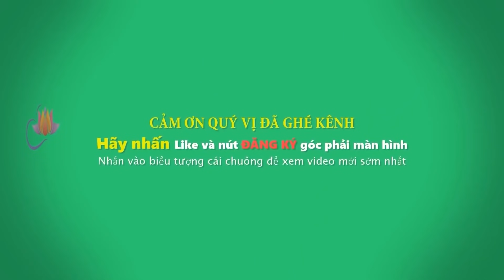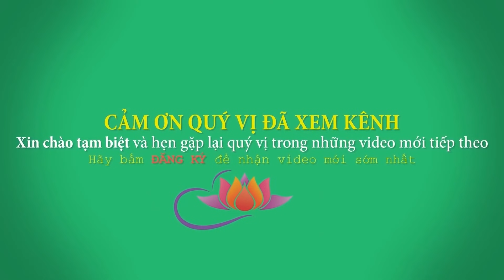Tập khí công: SỨC MẠNH PHÒNG CHỐNG MỌI BỆNH TẬT, Tăng Lực, Trị Đau Thắt Lưng, Nhức mỏi Xương Khớp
Bài Tập hiệu quả giúp GÂN CỐT CHẮC KHỎE cho mọi thành viên trong gia đình, PHỤC HỒI SINH LỰC Người Bệnh, Tăng Đề Kháng, Chống Mỏi Gối Chùn Chân được thầy Thích Trí Huệ hướng dẫn tại vườn thiền Chùa Pháp Tạng.

Facebook cá nhân: Thích Trí Huệ
Hoặc Facebook: Chùa Pháp Tạng

CHÙA PHÁP TẠNG C3/8 Lê Đình Chi, Xã Lê Minh Xuân, huyện Bình Chánh, TP.HCM - 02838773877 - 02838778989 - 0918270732